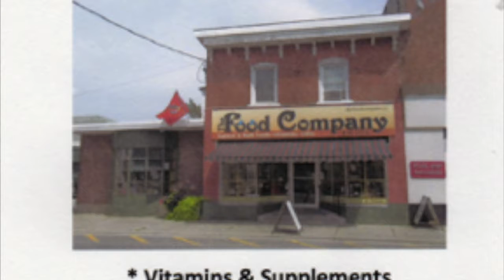MOIRA RIVER FOOD COMPANY